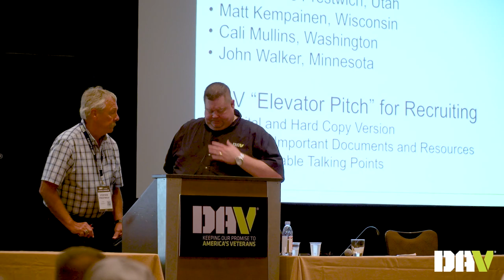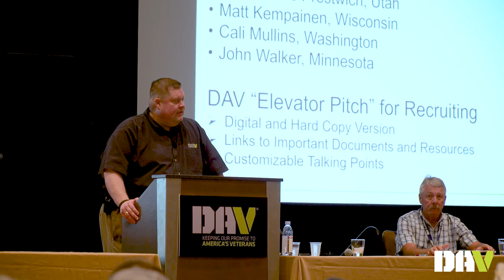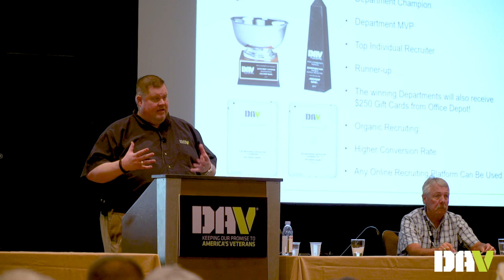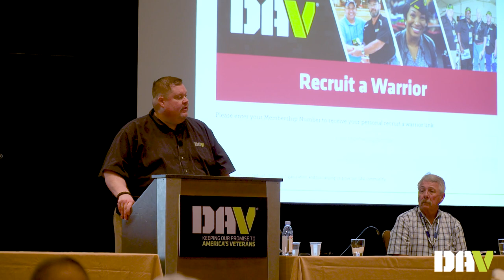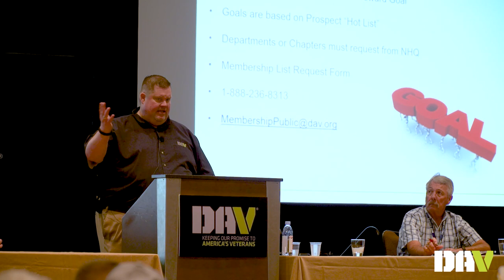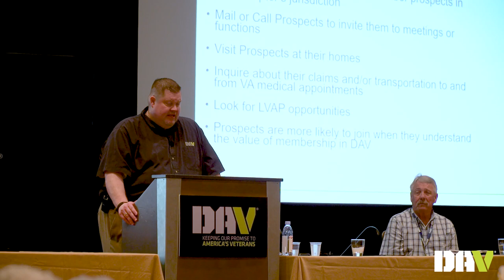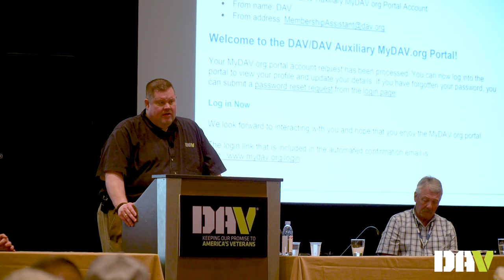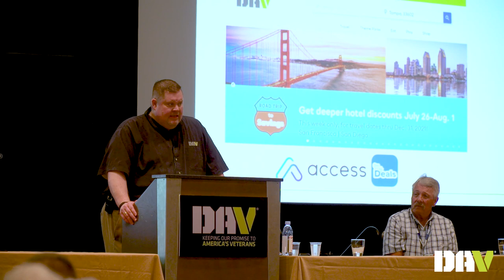DAV Membership Seminar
DAV Membership seminar at the DAV & Auxiliary National Convention in Orlando, FL Aug. 6-9, 2022.